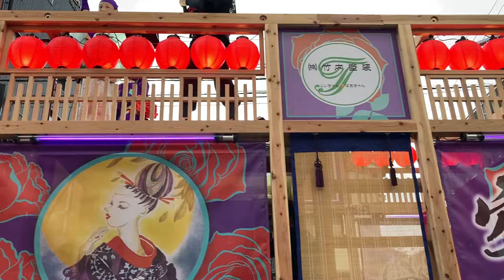空跳～くどう～ 万々商店街 20240810 yosakoi よさこい祭り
万々商店街で踊っている様子です。
They  were dancing at mama shopping street.